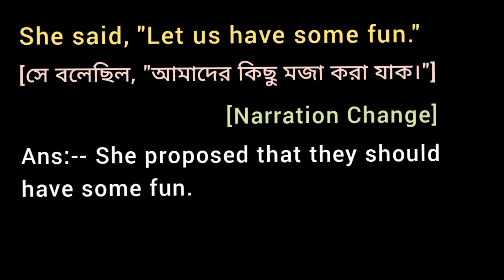She said, "Let us have some fun." (Narration Change)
English Grammar Change Convert and Rewrite  sentence alter use Transfer into the Make it using change the mode of Narration Indirect Speech